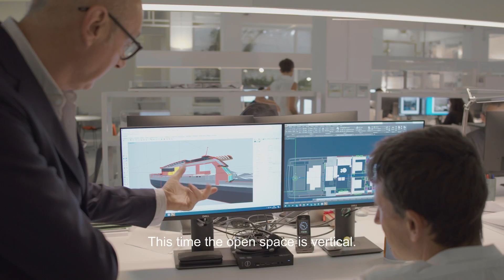Sanlorenzo SP110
The aim of the SP110 project for Sanlorenzo is to write a new success story in yachting and enter the world of sports yachts with a yacht that breaks the mould. SP110 represents an advanced technological patform that combines innovation and sustainability with a design that favours maximum comfort. A project made possible by the collaboration of a team of professionals at the highest levels in individual skills: Bernardo Zuccon for the exteriors, Tilli Antonelli at Sanlorenzo product development, Marco Arnaboldi for the hull design, Piero Lissoni for the interiors.